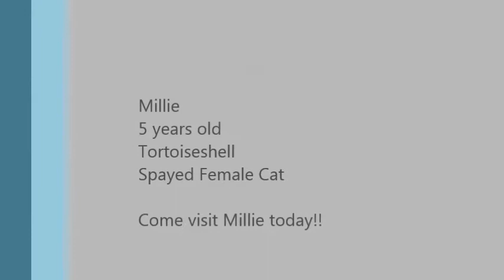Millie Video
Beauitful on the inside and out - Millie is a 5 year old spayed tortie who is ready to steal your heart. She enjoys the finer things in life like good ear scratches, a nice lap to sit on, and time spent staring out the window. She would do best in a quieter home where she can relax and spend all day hugging you. Millie does have some skin allergies and may require ongoing medication throughout her life. Along with her medication, be ready to give her an extra amount of snuggles as she is an incredibly affectionate little lady!